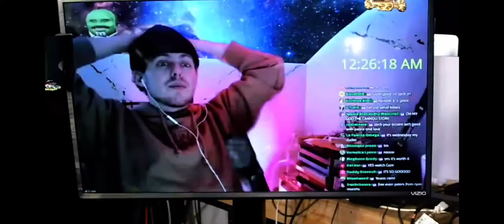John Wayne Gacy and Jeffrey Dahmer call into the H3 Podcast